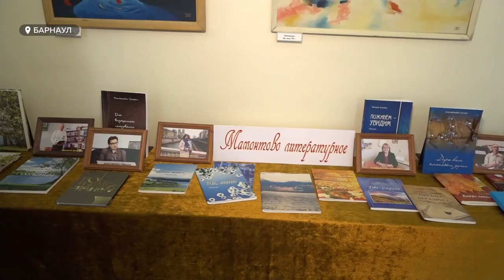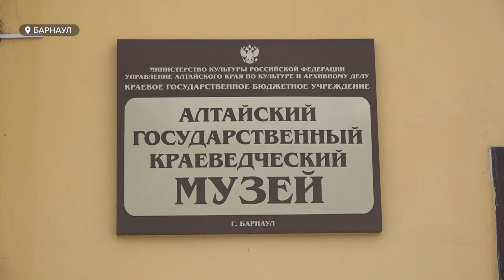Кто и почему сегодня ходит в музеи?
В Алтайском крае сейчас работают 72 музея. Последние пару лет им пришлось не легко. Ведь окунуться в атмосферу истории и культуры онлайн в разы сложнее. Но перестроились, придумали новые формы работы. Посетитель остался. Так кто и почему сегодня ходит в музеи, и какие проблемы волнуют руководителей учреждений культуры? В международный день музеев на примере двух краевых, что находятся в Барнауле, – узнавала наша  съемочная группа